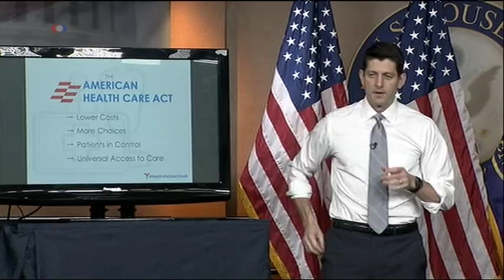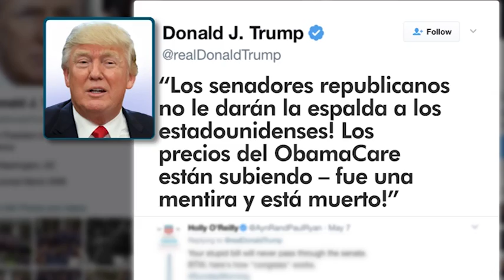En manos del Senado futuro de reforma de salud republicana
La propuesta republicana para sustituir al actual sistema de salud, conocido como ObamaCare, enciende los ánimos de muchos votantes inconformes, mientras que el expresidente Barack Obama, hizo un llamado a los legisladores para que defiendan con valor a sus electores.
Publicado originalmente